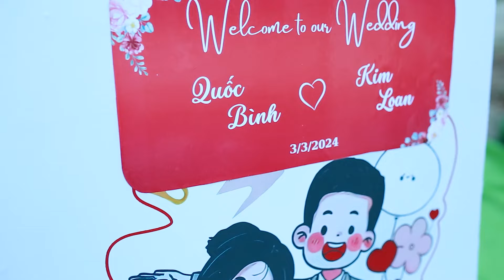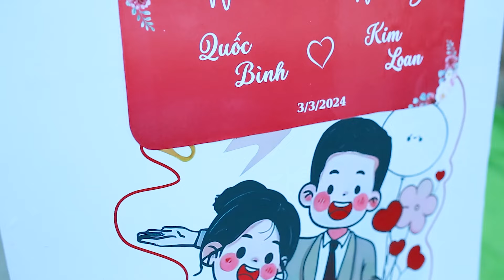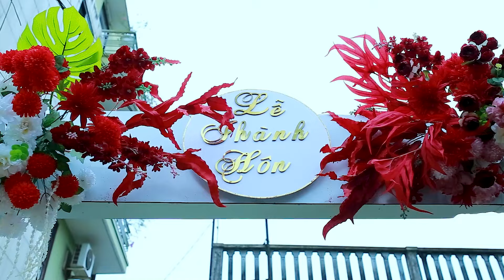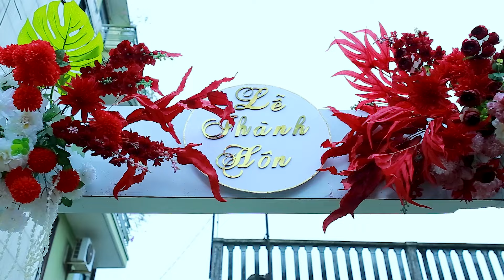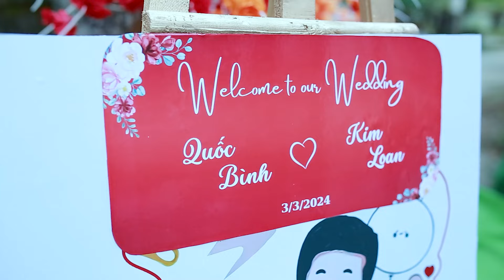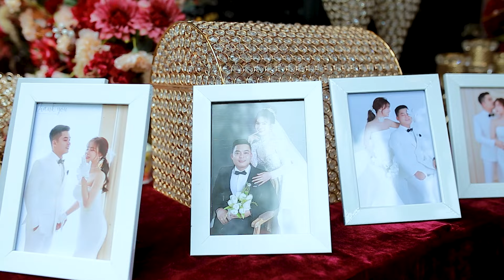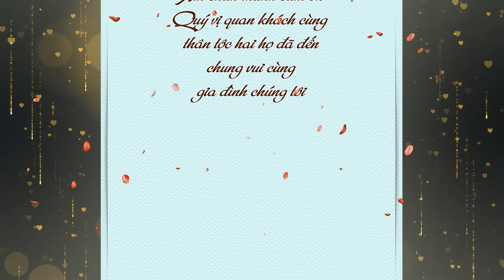Phim cưới Quốc Bình & Kim Loan